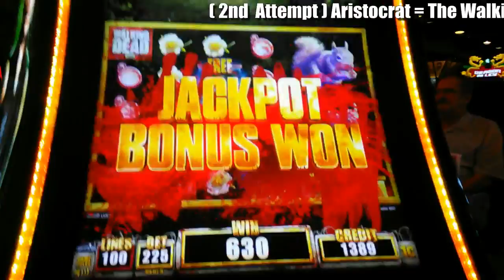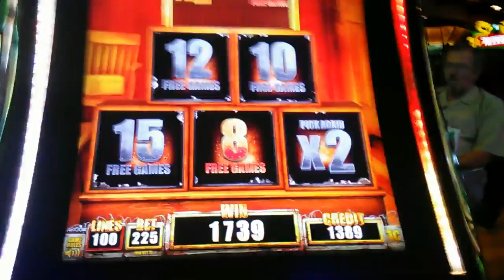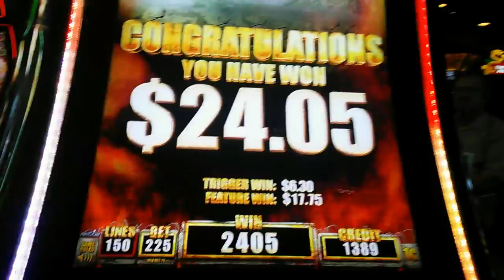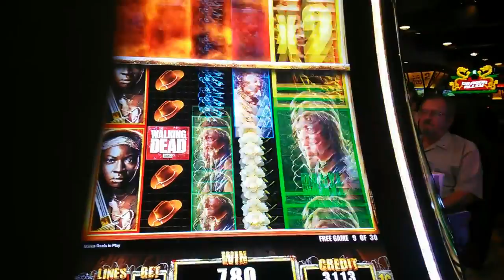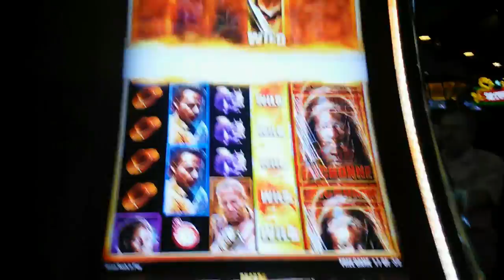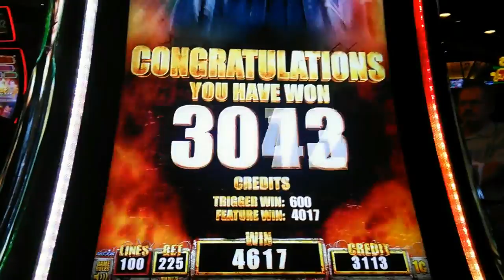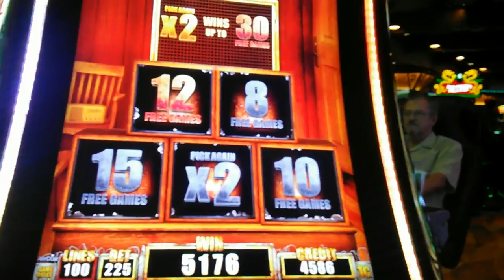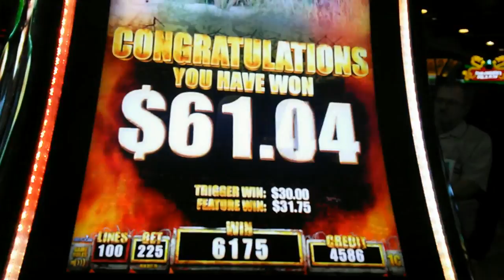( 2nd Attempt ) Aristocrat - The Walking Dead 2 : 3 Bonuses